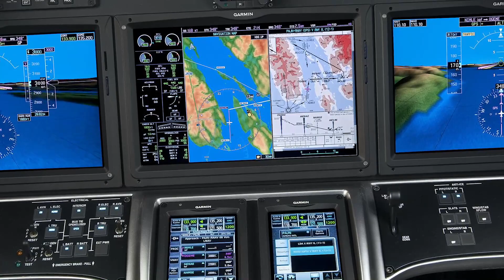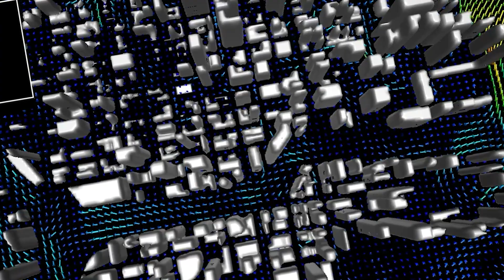Urban Air Mobility: Community Engagement for Safe Integration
A future where air taxis traverse our skies is taking shape today. MITRE is working with the FAA and the aviation industry to explore short- and long-term approaches for integrating UAM operations safely and efficiently into the National Airspace System.

Approved for Public Release; Distribution Unlimited (Case Number: 20-3330)